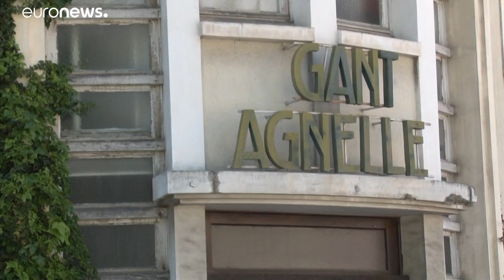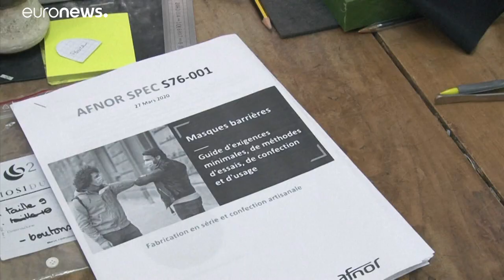Dizájnerkesztyű azoknak, akik nem csak védekezni szeretnének, hanem stílusosan megjelenni is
Az 1937-ben alapított "Agnelle" olyan luxusmárkáknak szállít be, mint a Dior vagy a Givenchy. Kesztyűiket Beyoncé és Melania Trump mellett több francia First Lady is hordta már. Mosható kesztyűk gyártására álltak át a vírus miatt. …